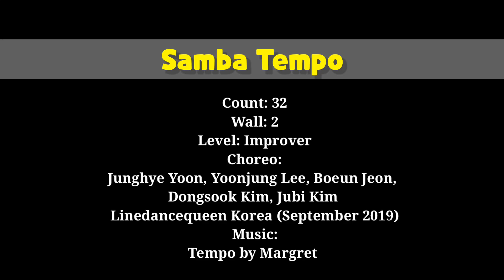Samba Tempo line dance(Improver) 쌈바템포🌷TUTORIAL 💎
👇스텝을 연습한 후 댄스영상을 클릭하셔서 함께 춤춰보세요💕
☝️After practicing the steps, click on the dance video and dance together💕

Count: 32
Wall: 2
Level: Improver
Choreo: Junghye Yoon, Yoonjung Lee, Boeun Jeon, Dongsook Kim, Jubi Kim Linedancequeen Korea (September 2019)